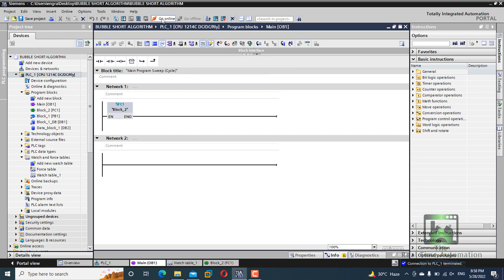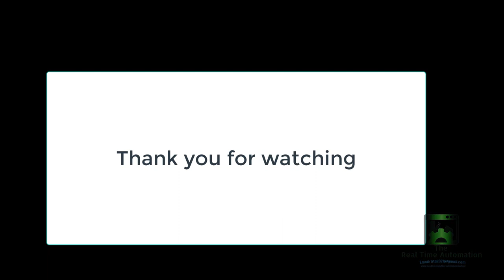Bubble sort algorithm in SIMATIC S7 1200 PLC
Suppose YOUI Have 10 integer value (Analog value)

Among then YOU need to move the maximum integer value to one register.

How to do that?